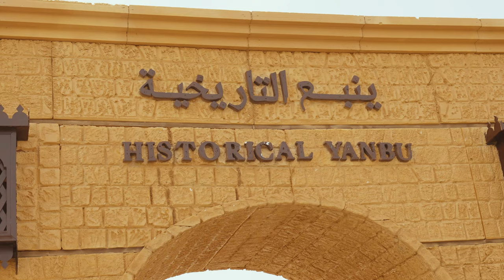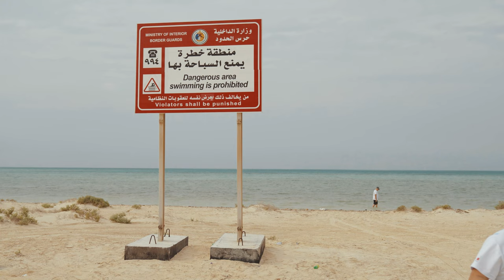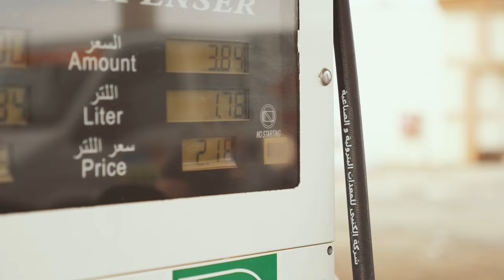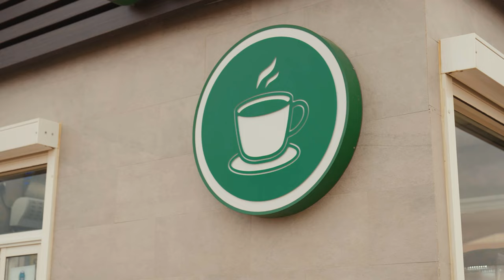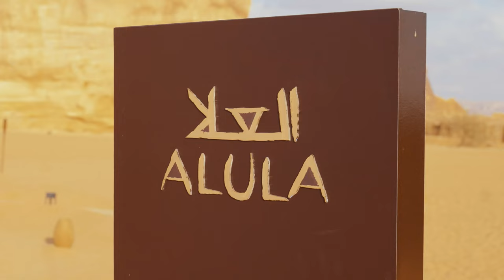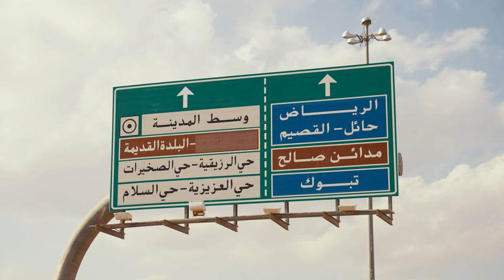Saúdská Arábie za oponou | 1.díl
I tento rok společně nahlédneme za oponu Saudské Arábie 🇸🇦 místa kde již po několikáté startuje nejtěžší rychlostní rallye světa - Dakar 2023! Pojďte společně s námi nasát dakarskou atmosféru 🔥